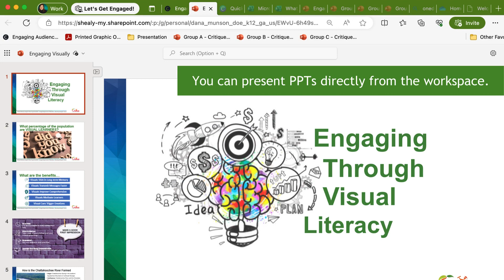Microsoft Edge Workspaces are great for